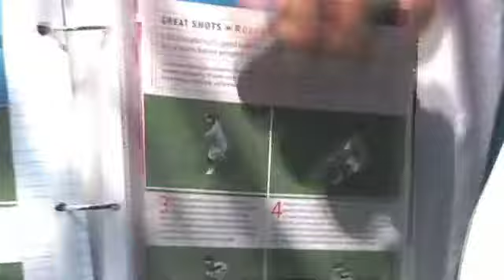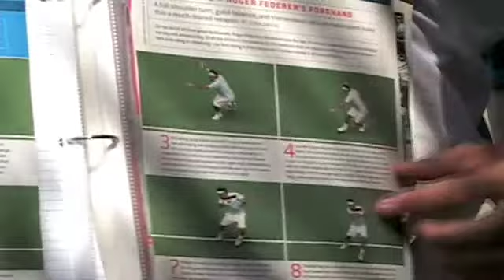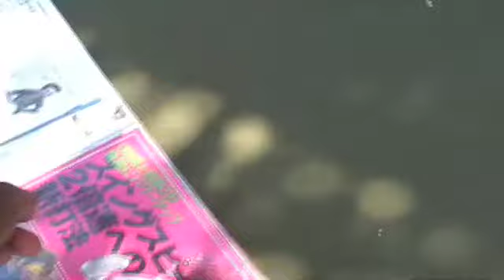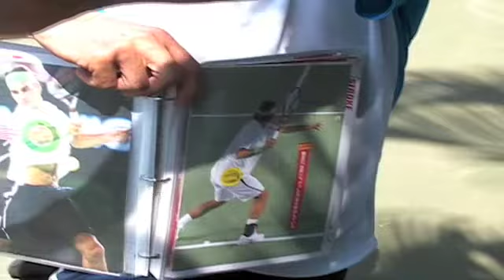Learning with Pictures Part 2/3 - Aug 1,2009